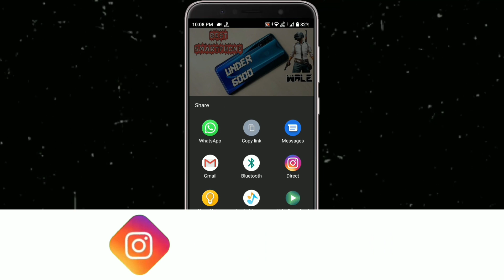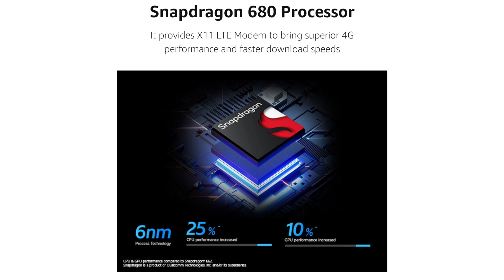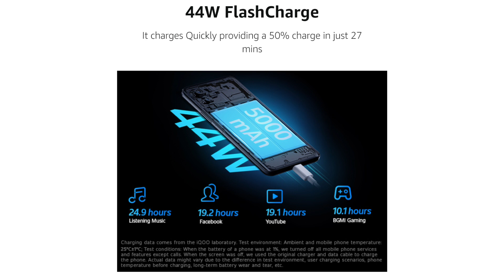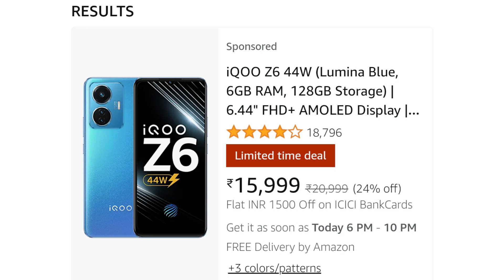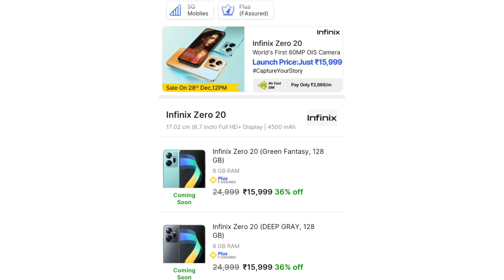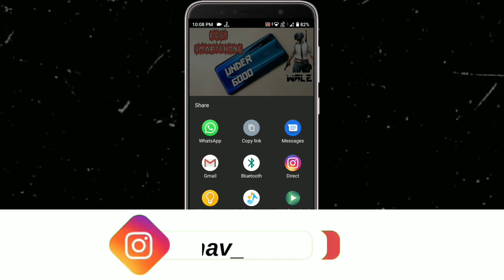Infinix Zero 20 Vs Iqoo Z6 44W | Best Gaming Phone Under 15000 In India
Infinix Zero 20 Vs Iqoo Z6 44W | Best Gaming Phone Under 15000 In India | Infinix Zero 20 Vs Iqoo Z6 44W | Best Gaming Phone Under 15000 In India • For More Detail Watch Video Till End...

Majedaar Video

                               ꜱᴜʙꜱᴄʀɪʙᴇ Kre Or Jude 👑सल्तनत👑 Me

𝔹𝕦𝕤𝕚𝕟𝕖𝕤𝕤

_ᴊᴀɪʜɪɴᴅɪ_
_ᴊᴀɪʜᴀʀʏᴀɴᴀ_